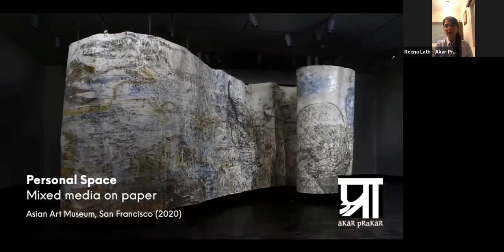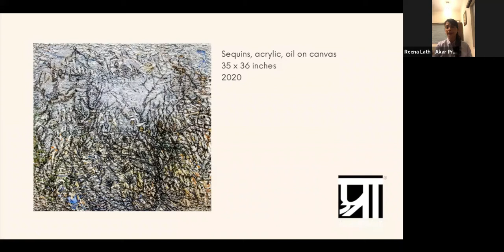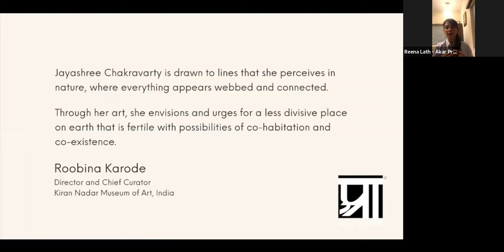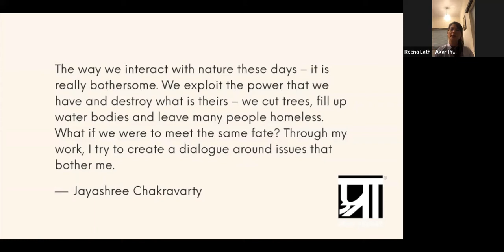Autumn 2020 Up Close: Akar Prakar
Reena Lath presents works by prominent Indian contemporary artist Jayashree Chakravarty